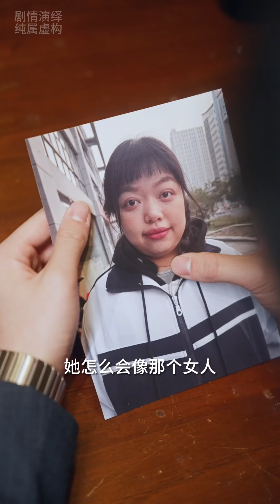一觉醒来，发现自己变成了仇人家的女儿……剧情